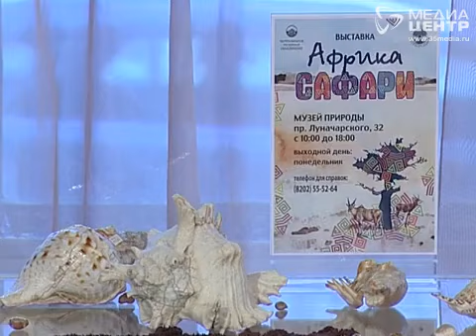НОВОСТИ. ИТОГОВАЯ ПРОГРАММА. 18.12.2011 2 ЧАСТЬ